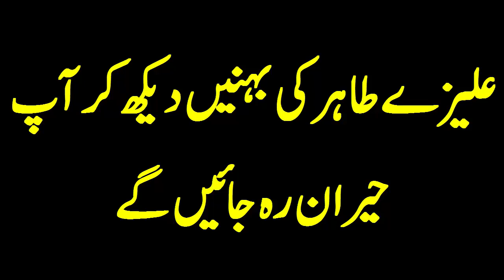علیزے طاہر کی بہنیں دیکھ کر آپ حیران رہ جائیں گے